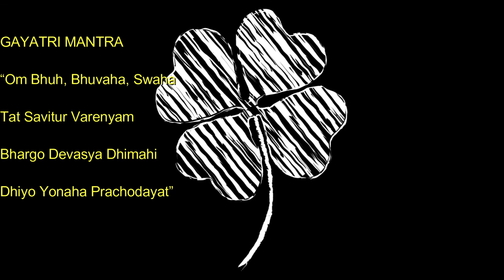GAYATRI MANTRA MENTal DIAS DE DEVANEIOS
1. Sente-se em uma cadeira em um lugar silencioso, em que nada vai interrompê-lo durante o exercício. Descruze as pernas e encoste a planta dos pés no chão;
2. Preste atenção apenas à sua respiração. Inspire lentamente pelo nariz e note a temperatura do ar;
3. Expire também pelo nariz e note a temperatura do ar. Ficou mais quente, não?
4. Inspire e expire dez vezes e note como a sensação muda. Tente não pensar em outra coisa que não sua respiração;
5. Se sua mente começar a divagar, não se frustre. Tente apenas voltar o seu foco à respiração. Repare como focar seu pensamento na respiração afeta seus pensamentos;
6. Volte sua atenção ao movimento do seu peito, subindo e descendo conforme a respiração. Inspire e expire contando até cinco. Repita isso dez vezes e, depois, volte ao seu ritmo normal. Repare como sua respiração mudou: ela está mais lenta? Mais profunda? Respire mais cinco vezes e note como a sensação em seus pulmões e diferente;
7. Agora, volte sua atenção ao abdômen. Respire profundamente contando até cinco e sinta seu peito e sua barriga se mexendo. O que se mexe primeiro? Sua barriga se expande ou se contrai quando você respira? Repita dez vezes e note o que muda;
8. Volte à sua respiração normal e escute os sons da sala. Eles parecem mais altos? Note quantos sons diferentes você pode ouvir dentro e fora de seu corpo. Volte sua atenção para o seu corpo. Ele está mais tenso ou mais relaxado? Mais quente ou mais frio? Há algum ponto de tensão? Respire profundamente pelo nariz;
9. Respire lentamente pela boca. Note como isso muda a forma como seu peito e sua barriga se mexem. Inspire e expire profundamente por dez vezes, contando os segundos que você demora em cada etapa;
10. Volte a atenção para a sua boca, para o ar frio que entra por ela. Note depois como ele está mais quente quando sai. Volte ao seu padrão normal de respiração e veja que diferenças você sente. Você está mais relaxado ou mais tenso? Você está mais cansado ou mais desperto? Não julgue o que você sente. Apenas tome consciência;
11. Olhe lentamente para a sala, virando sua cabeça de um lado para outro. Levante-se devagar da cadeira e note como você se sente em pé, enquanto inspira e expira. Comece a andar lentamente e se esforce para continuar prestando atenção à respiração.

Ho'oponopono
Eu sinto muito
Me perdoe
Eu te amo
Sou grato

GAYATRI MANTRA
Gayatri Mantra
Canção
Letras
Om bhur bhuvaha svaha